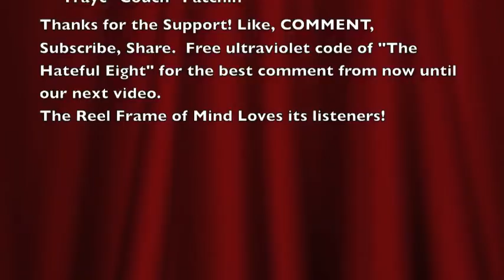Not Another Top Ten Show - Best Jake Gyllenhaal Films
The Reel Frame of Mind members Scott, Damon and Trayc break down one of the best up-and-coming actors in the biz.  *Comment on this video for your chance to win "The Hateful Eight" ultraviolet movie code!  We are taking the best comment from now until our next video goes up.  Any comment counts!